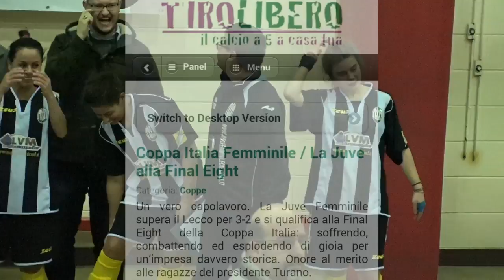Coppa Ialia Femminile futsal - juve femminile_ lecco clip movie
partita di ritorno di coppa italia futsal femminile.passa il turno e va alle finali ,la JUVE FEMMINILE C5